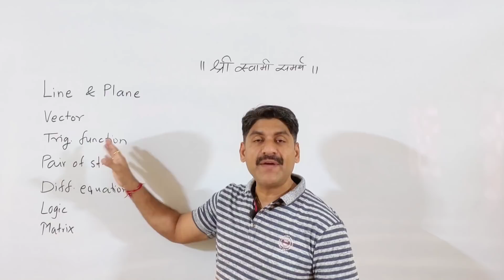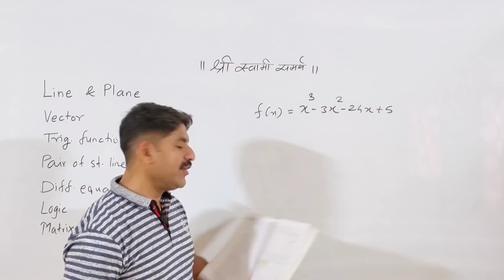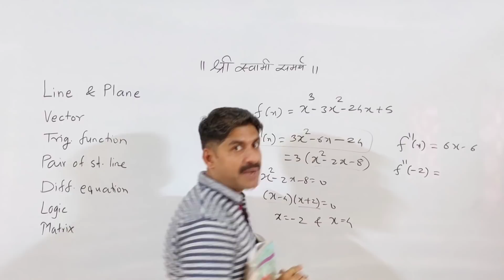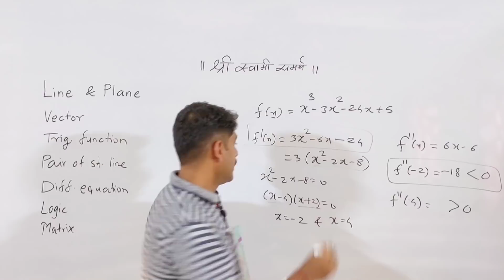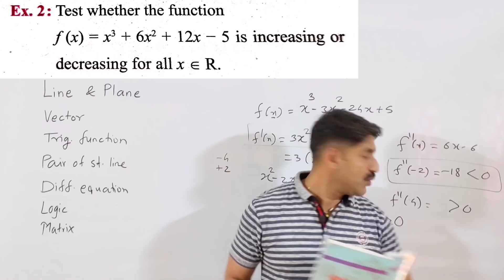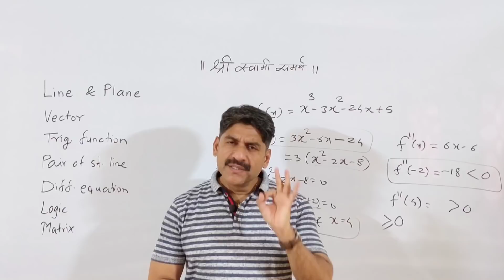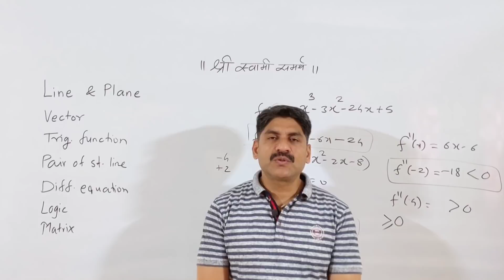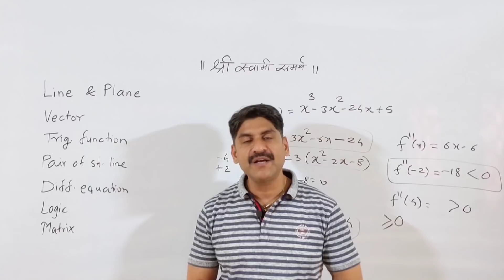Maxima and Minima | Application of Derivative | Maths | HSC 2022 | Sahyadri Tutorials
Papers
Board sep. 2021